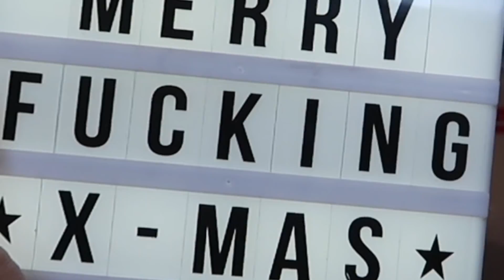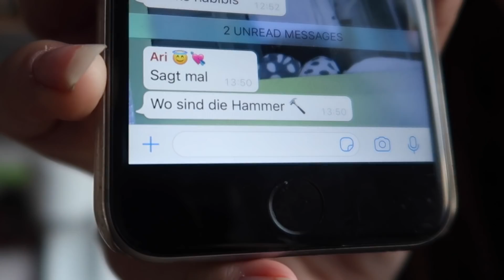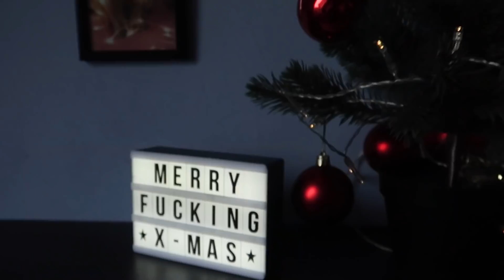EINSATZ in 4 Wänden SPEZIAL | Trash Tuesday